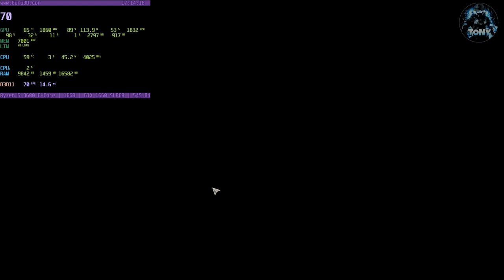GHOSTRUNNER 2 | BENCHMARK 1660 SUPER + RYZEN 5 3600 + WINDOWS 11 | GRAFICA ALTA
MIO REFCODE:563685ph1

PC:
MOBO: B450 GAMING PLUS
CPU: R5 3600
GPU: 1660 SUPER
RAM: 16 GB
CASE: 4000D AIRFLOW CASE CORSAIR

VIDEO TUTORIAL
               GAMES---TECH---MICROSOFT